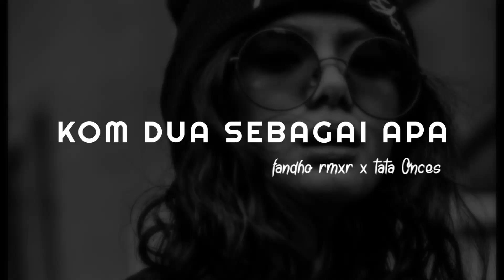Kom Dua Sebagai Apa (Sapa Tuh) fandho rmxr x Tata Onces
Haii guys 🙏
Ada lagu remix terbaru !

Judul                            : Sapa Tuh
Singer                           :
Background                 : Foto oleh Kuya Yus dari Pexels

❌🚫 Dilarang Keras REUPLOAD Lagu remix ini Tanpa Se-Izin Saya !

©Copyrigt Sepenuhnya adalah pemilik lagu asli.

➡️ COMENT

Enjoy The Remix Song 🤗🤗🤗🤗